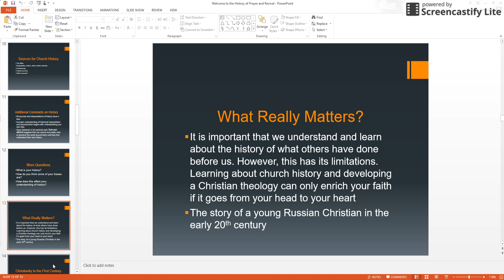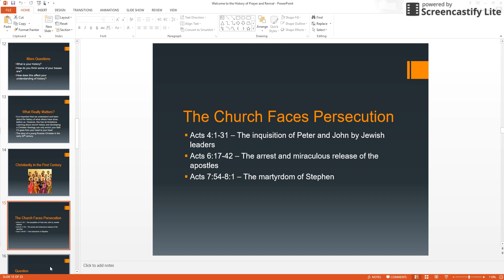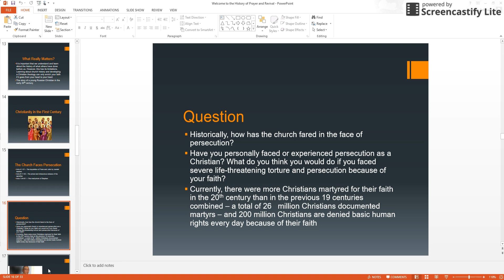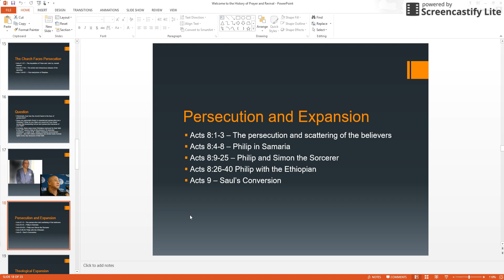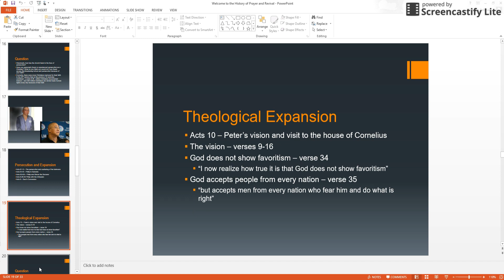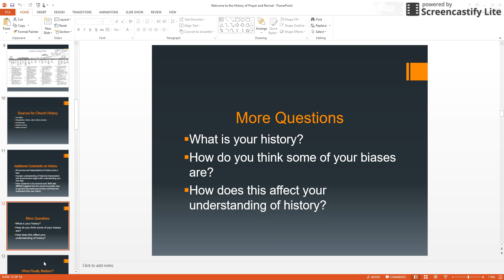Apr 17, 2017 2:11 PM